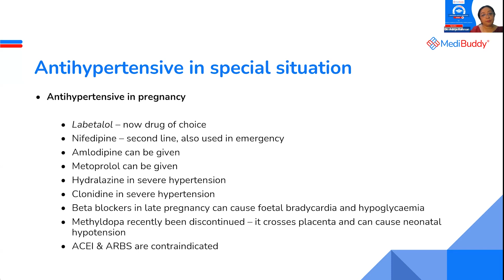Treating hypertension in Pregnancy | Hypertension Update | Dr Adrija | CME Session | MediBuddy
Administering the right drugs to pregnant patients basis hypertension levels.